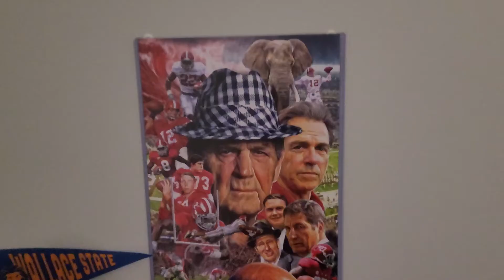A-DAY IS HERE 2022! ROLL TIDE ❤️ 🏈🐘 Unprofessional Sports Show TONIGHT